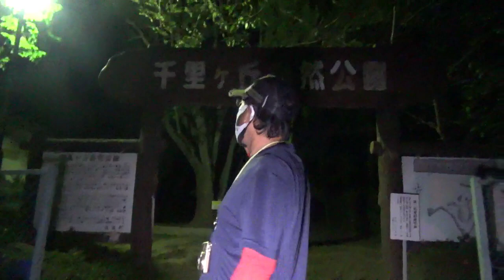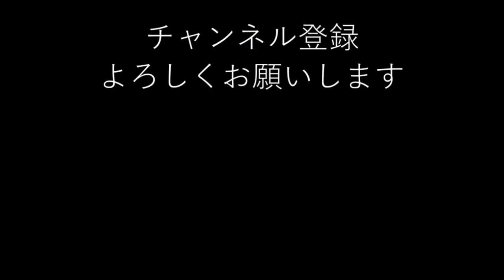【心霊スポット】「悲しい寂しい」満ち溢れる謎の場所。津市の廃火葬場跡地へ。前編【三重県】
廃火葬場跡地というが実際訪れているのはその隣の公園だったりする
Σ(ﾟДﾟ)
まぁかっちゃんの霊感は半径100ｍなのでたぶん何かあれば見えるでしょう。
お昼の動画はオマケで後日出します。使えるシーンがあれば、ですが
ここは記事には載ってるのに場所がわから無いまま放置していた場所です。
教えてくださった方、ありがとうございます。